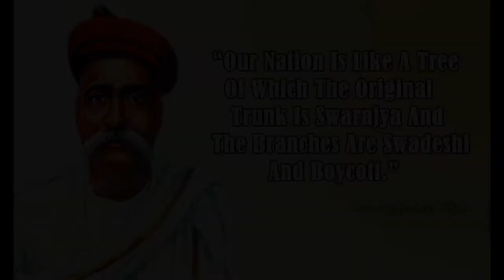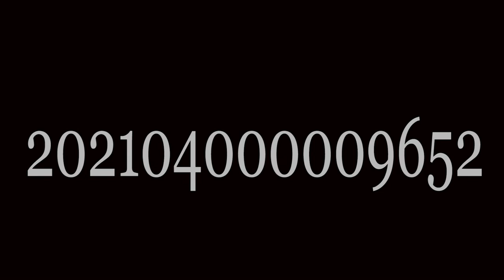"Is this not your family tree" BY SWAMI RAKUMJEE | Bal Gangadar Tilak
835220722 Bal Gangadhar Tilak said, "our nation is like a tree of which the original trunk is swarajya and the branches are swadeshi and boycott" by Swami Rakumjee , recorded at the Rakumjee Ashram Devanahalli Taluk, Bangalore rural Karnataka India. Dharmadhikari Swami Rakumjee runs Cashless Educational Institutions not for the poor nor for the rich, but for the ones interested in the best education.